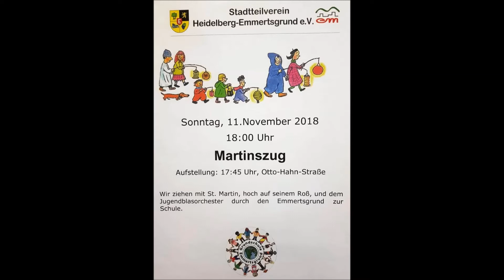Einladung zum Martinszug - Grundschule Emmertsgrund - 11.11.2018